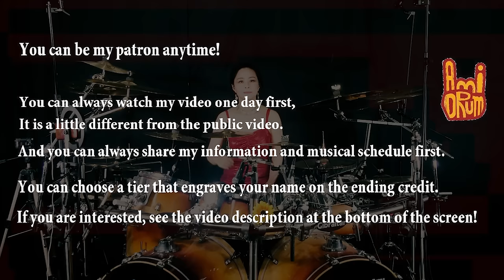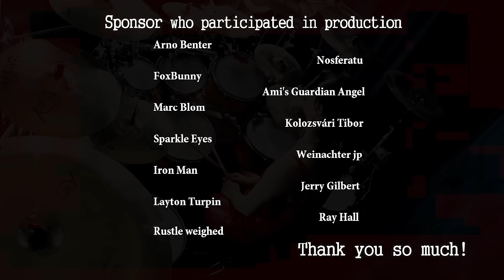Alice Cooper - Poison drum cover by Ami Kim (165)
Ami is official artist of Artisan Turk Cymbals!

(Genre : Heavy Metal, Hard Rock, Glam metal)
1989 Trash
Original Drummer : Bobby Chouinard, Glen Sobel